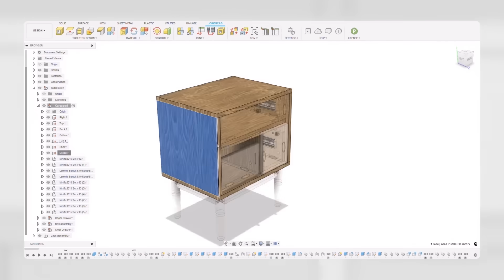JoinerCAD - Woodworking Software for Automated Design Workflows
Supercharge Your Woodworking with JoinerCAD for Autodesk Fusion!

JoinerCAD is your go-to tool for smarter, faster woodworking. Fully integrated with Autodesk Fusion, it automates boring tasks so you can focus on what matters—great design.

Key benefits:

- Streamlined skeleton design and documentation
- Easy hardware placement and material setup
- Auto-generate cutting lists and BOMs

Perfect for furniture makers, cabinet shops, and woodworking pros.

🔧 Less time on setup. More time creating.
🎯 Try JoinerCAD today and upgrade your workflow!